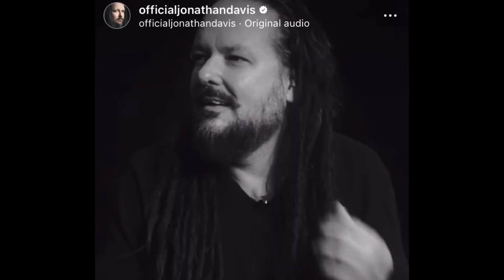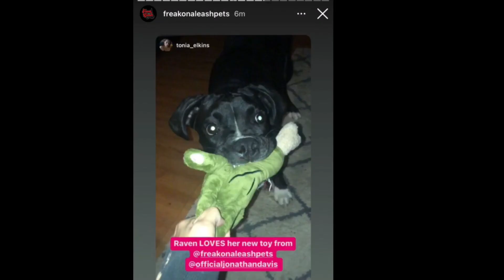UNBOXING FREAK ON A LEASH PETS MERCH | @JonathanDavisOfficial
And welcome if you’re new here! I recently bought some stuff from Jonathan Davis’ new company called Freak on a Leash Pets. This is me unboxing what I bought. Let me know if you’re a big Korn fan too and will you be buying anything from Freak on a Leash Pets?